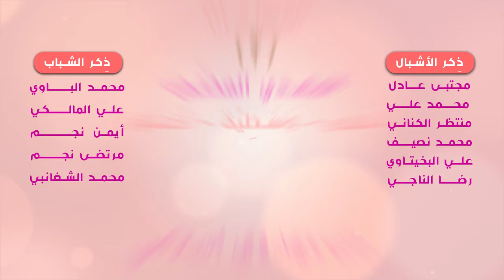راب مهدوي إسلامي || هالليله مولدهه || رضا المحمداوي | جعفر السويعدي || كلمات :قصي التميمي